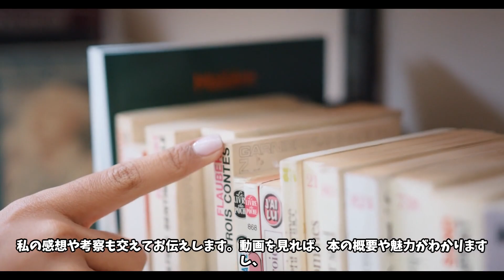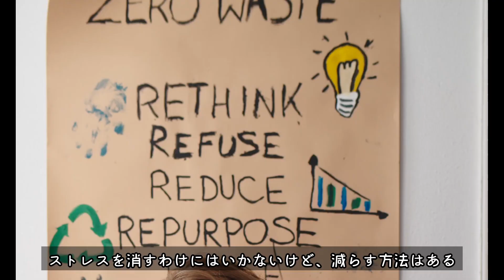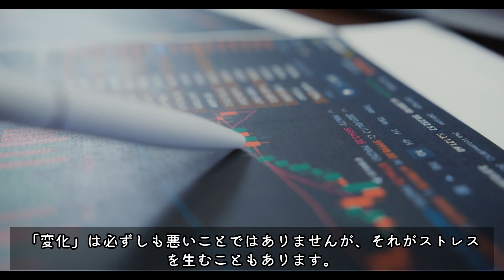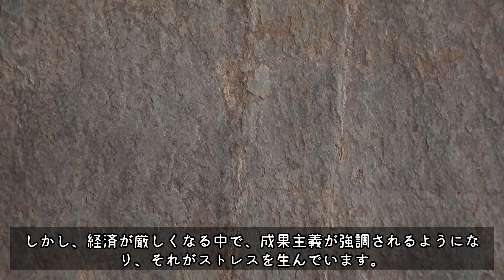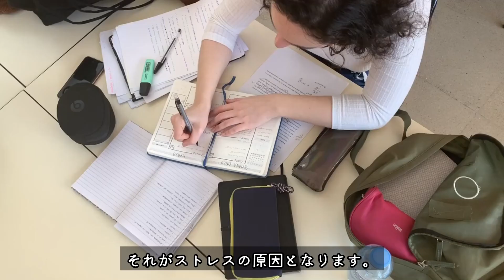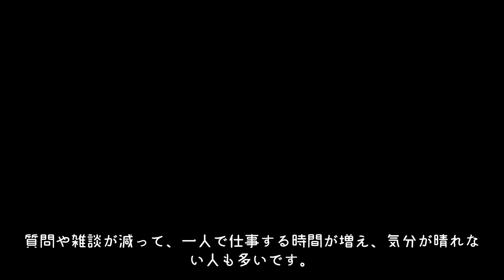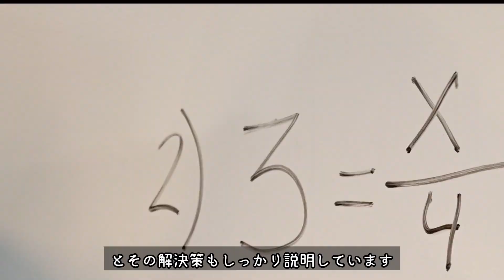【書籍要約】「会社がしんどい」をなくす本！ストレスを軽減する方法を紹介 | 奥田弘美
日本の会社で働くと感じる「同調圧力」や「過緊張」のストレス、それをどう乗り越えるか？精神科医であり産業医の奥田弘美先生が、日々のビジネスシーンでのストレス対処法を解説します。この動画では、本書「会社がしんどい」をなくす本からの要約とともに、実践的なアドバイスを紹介します。